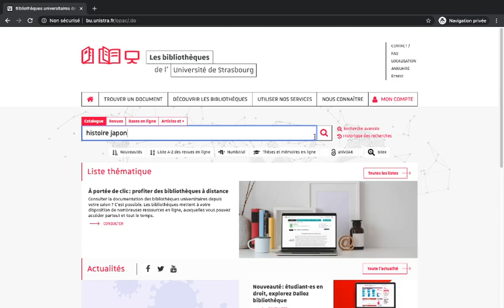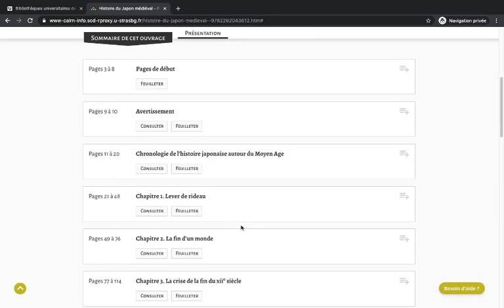Comment cibler les ouvrages numériques (ebooks) à partir du catalogue ?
Voici une astuce pour cibler uniquement les ouvrages au format numérique sur le catalogue.